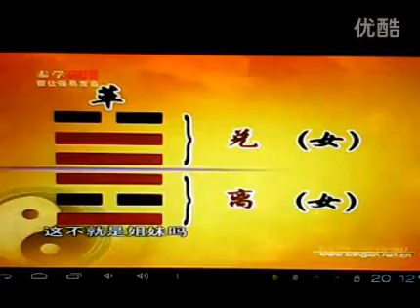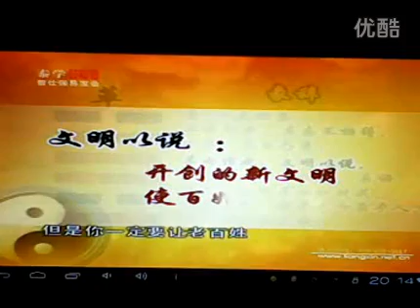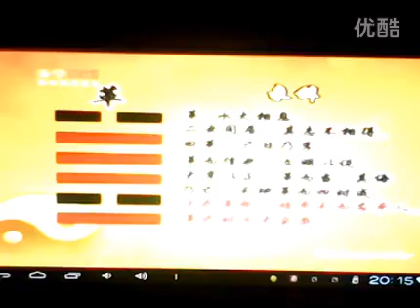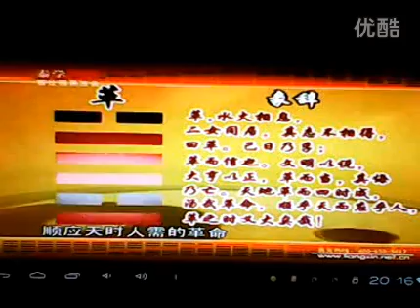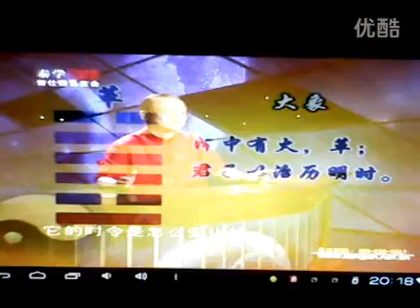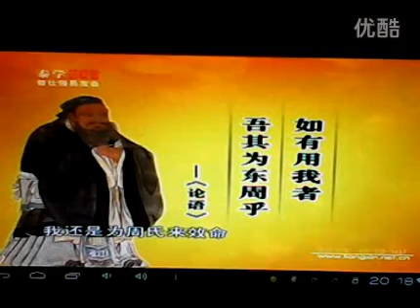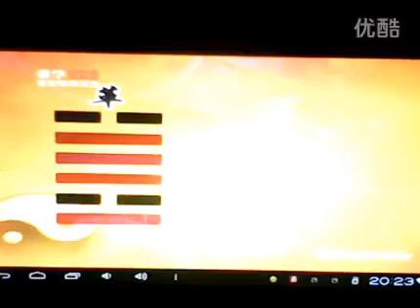曾仕强 易经的智慧 107革卦上~革新之道